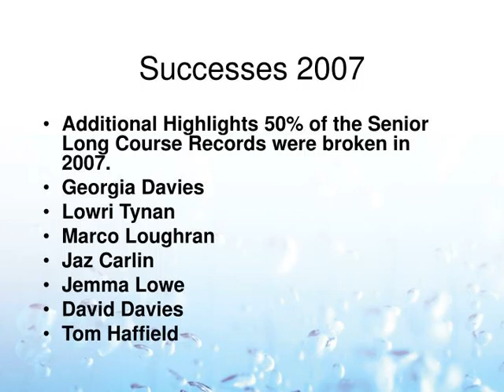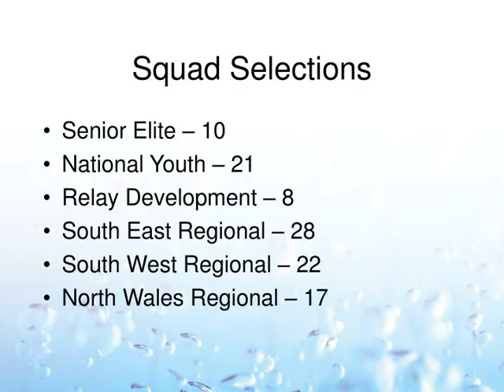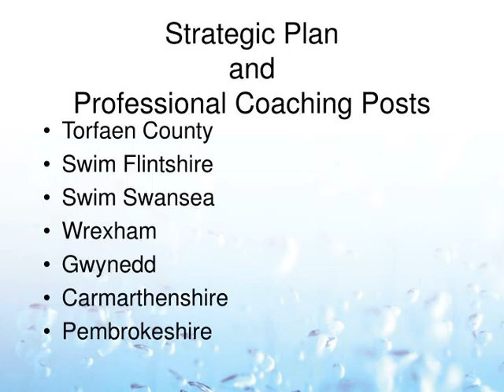Swim Wales Regional Road Show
Swim Wales Regional Road Show Martyn Woodroffe National Coaching Co-ordinator November 2007
,Successes 2007 David Davies 3rd World Championships and Pre Selection to the Olympic Team.
Marco Loughran Gold Medallist European Junior Championships Jemma Lowe British Records 100 and 200 Butterfly Alex Warren European Junior Championships (member of Gold Medal Relay) Rob Holderness European Junior Championship Team ,Successes 2007 Sara Loughar European Youth Olympic Festival Silver Medallist
Tom Haffield Selected World Short Team Georgia Davies Selected European Short Course Team Owen Morgan Selected European Short Course ,Successes 2007 Additional Highlights 50% of the Senior Long Course Records were broken in 2007.
Georgia Davies Lowri Tynan Marco Loughran Jaz Carlin Jemma Lowe David Davies Tom Haffield ,Squad Selections Senior Elite – 10
National Youth – 21  Relay Development – 8 South East Regional – 28 South West Regional – 22 North Wales Regional – 17 ,Squad Selections South East Skills 1 – 13
South West Skills 1 – 18 North Skills 1 – 15 South East Skills 2 – 8 South West Skills 2 – 20 North Skills 2 – 5  ,Selection Criteria 2008 Selection Policy 2008/09
Visiting Coach Programme Competition Plan Celtic Tri Nations Senior Elite – North America / Canada National Youth – Norway Grand Prix Oslo Older Regional Swimmers – Switzerland ,National Team Plan 2007 / 08 Younger Regional Swimmers
Boys Meets TBC Girls Meet TBC Commonwealth Youth Games – India  Swimmers Born 1990 &amp;amp; younger ,Training OpportunitiesandSupport Services Wales National Pool – Swansea
Long Course Training – Manchester  Llandudno  Step Tests Physiotherapy  National Talent ID Coach – Stuart McNarry ,Strategic Planand Professional Coaching Posts Torfaen County
Swim Flintshire Swim Swansea Wrexham Gwynedd Carmarthenshire Pembrokeshire ,The Future Structures are now in place
Improve the Quality of the Programmes Change the attitudes of Swimmers and Parents 20 plus hours per week 60k per week Less Time Off  Standing Still is Not an Option